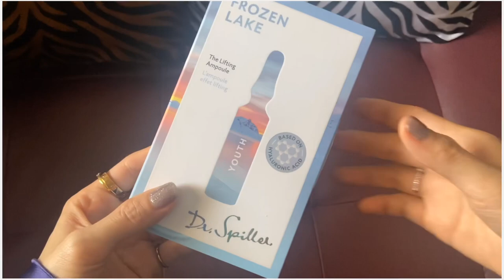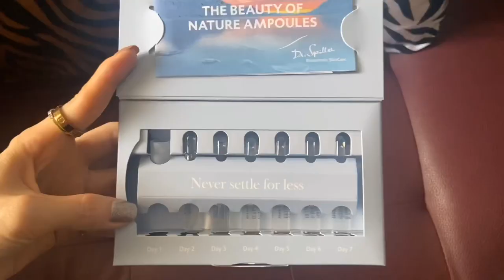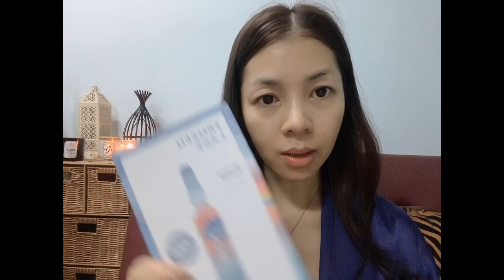Dr.Spiller | Youth The Lifting Ampoule |malisaka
Dr.Spiller - Youth The Lifting Ampoule 7*2 ml.
ราคาเต็ม 2,990บาท
สูตรนี้เน้นที่ริ้วรอยเป็นหลักและความยกของผิว หนึ่งในสัญญาณความอ่อนเยาว์คือความกระชับ Anti wrinkle peptide ช่วยเรียงโครงสร้างผิวให้เป็นระเบียบ สมบูรณ์ และเสริมความแข็งแรงให้ dermo epidermal junction หรือจุดที่ยึดผิวชั้นหนังแท้และหนังกำพร้าเข้าด้วยกัน  Communication peptide เสริมความสามารถในการลำเลียงสารอาหารและออกซิเจนให้ผิว Relaxing oligopeptide ลดการเกร็งของกล้ามเนื้อ Chicory Root กระชับผิว และ Griffonia ปกป้องผิว

ผลิตภัณฑ์ประเภท Ampoule จะมีความเข้มข้นสูง เราจะใช้เป็นครั้งคราว หรือจะใช้ต่อเนื่องให้ครบกล่องก็ได้ค่ะ ใช้ตอนเย็น เขย่าหลอดเบาๆและเปิดออกด้วยหลอดเปิดพลาสติกที่ให้มาในกล่องหรือใช้ทิชชุ่พันบริเซณคอขวดแล้วหักเบาๆ เททั้งหมดลงในฝ่ามือและนวดเบาๆลงบนผิวหน้าที่สะอาดให้ทั่วใบหน้า ลำคอและเนินอก และสามารถทาผลิตภัณฑ์บำรุงผิวตัวอื่นๆตามได้ค่ะ